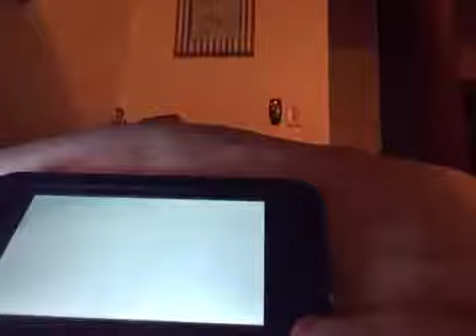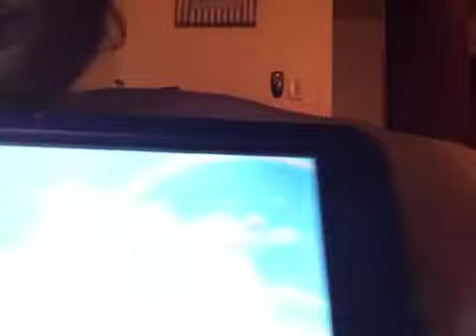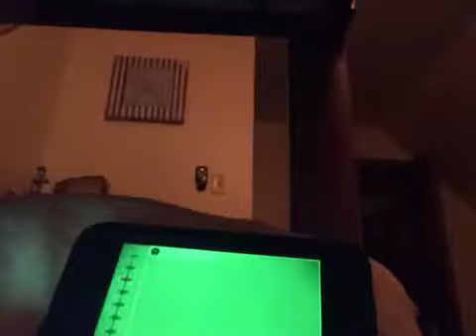Dragonball fusions gameplay ep 1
Sub of the week is Egyptmania Thompson